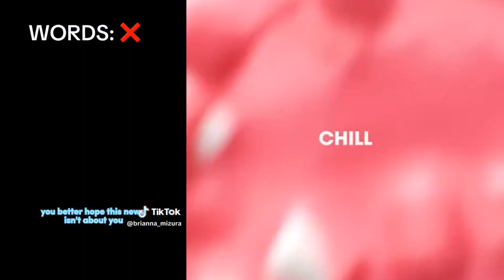💕 Text To Speech 💋 ASMR Cake Storytime || @Brianna Mizura || POVs Tiktok Compilations 2023 #4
Hello friends!
Welcome to TM Bee Storytime